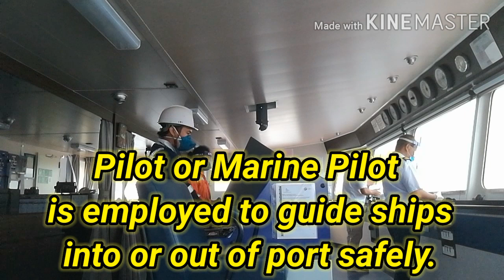Ship's Berthing Operation / Seaman Vlog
Seaman's Life//Life@Sea/Shore//Merchant Marine Profession